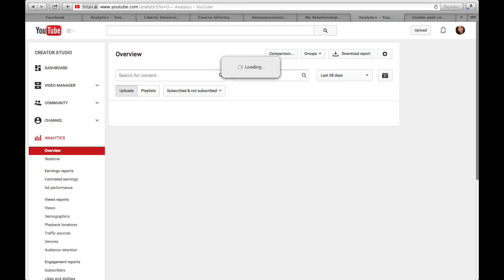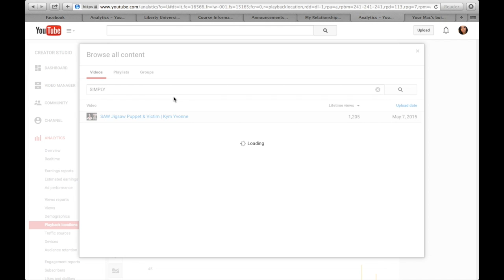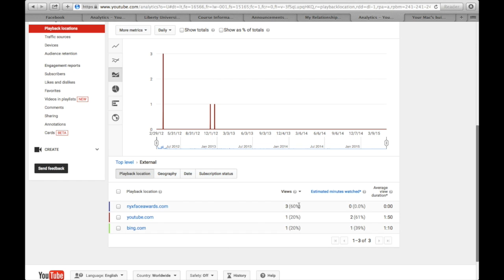NYX FACE AWARDS- The TRUTH! | Kym Yvonne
5/29/15 UPDATE: I was able to look on my analytics and see that NYX has watched this video from 5/22-27/2015 with a total of 8xs watching. SO hopefully this will mean that they will change the competition for next year because in the end all we are asking for is a FAIR contest! :) ALSO Congrats to the ones that NYX has chosen. In NO way am I saying you are not talented and don't deserve a spot in the competition. Im only stating that this should be a fair competition for everyone!

Hi loves,
Please watch the ENTIRE video before commenting! Also, this is not to bash anyone that is in the top 30! Congratulations to them! I'm glad NYX was able to watch their video. A lot of people also seem confused by thinking this is a "rant" video. Its not. Its simply asking NYX to please make it a FAIR competiton. Ive always loved their company and I am hoping they are able to do things differently for the competition next year. :)
Come say Hi!! :D